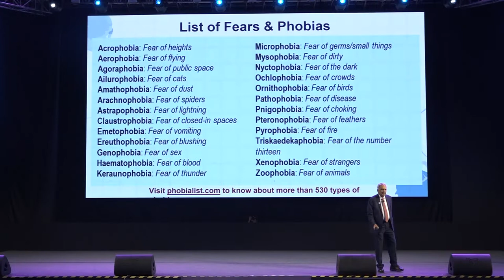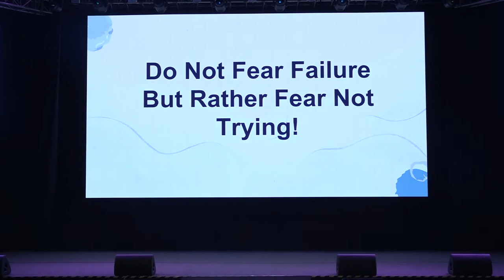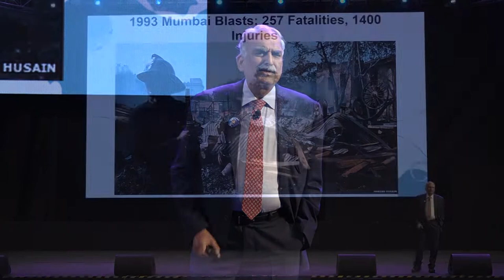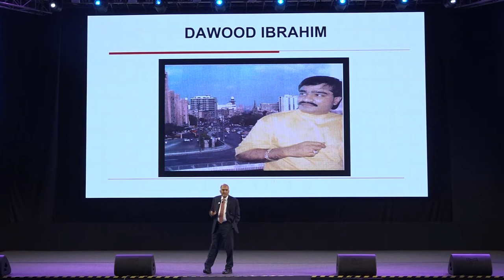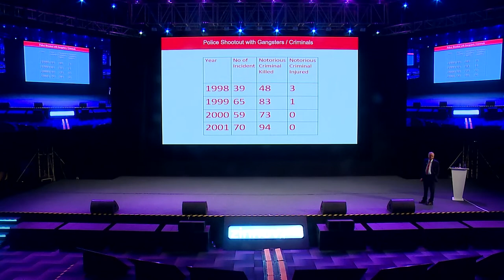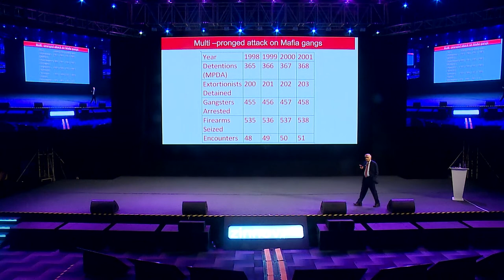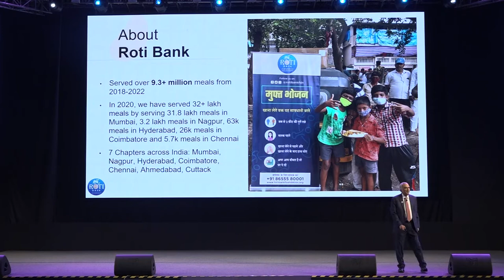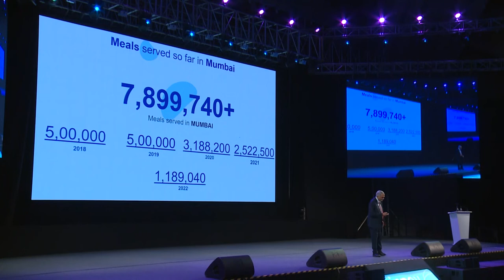Fearless: Against All Odds | D Sivanandhan | Zinnov Confluence 2022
We had D Sivanandhan, Director, Securus First India Pvt. Ltd, Managing Trustee, Roti Foundation Mumbai, Retired DGP of Maharashtra State Police share his experiences with us at ZinnovConfluence 2022 on winning against all odds. Watch the full session now!

D Sivanandhan is a highly decorated IPS officer with 36 glorious years of service under his belt. He has been at the forefront of handling many a crisis in India such as the 26/11 attack on Mumbai. He has brought about phenomenal changes in the police force by fortifying training infrastructure and facilities. He crushed the Mumbai underworld when it was at its peak. A man with immense valor. A man who is fearless.